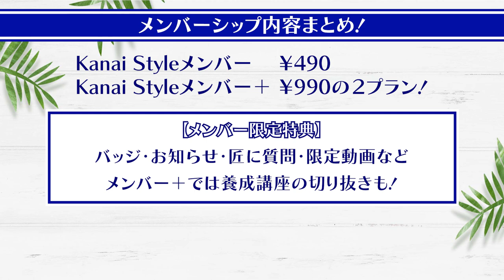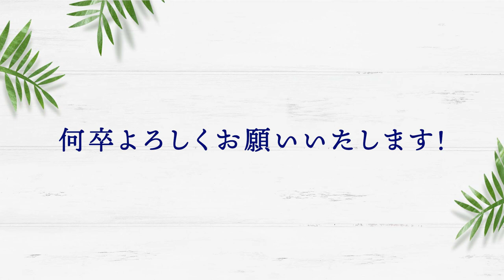【大事なお知らせ】「メンバーシップ開始！」庭師歴50年!庭の匠金井良一によるメンバーシップ始動！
遂に庭の匠のメンバーシップ開始！
本編では語れない庭のお話など
様々な企画を予定しています！

▼▼▼好評動画▼▼▼

▼▼▼再生リスト▼▼▼

【SNS】